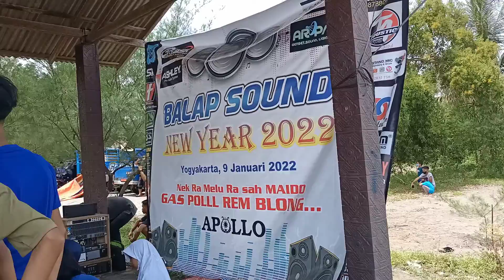sound balap jogjakarta, pantai cangkring, begitu keluar asap langsung berkerumun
sound balap jogjakarta, pantai cangkring, begitu keluar asap langsung berkerumun#cbs